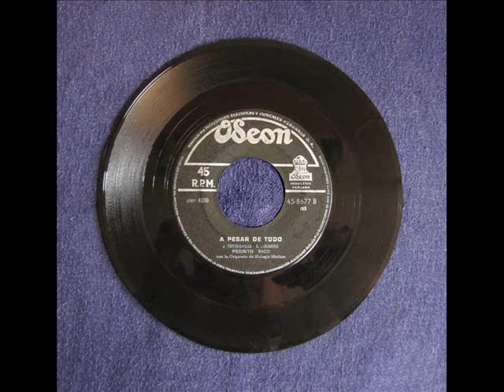Pedrito Rico (con la Orq. de Eulogio Molina) - A pesar de todo (1962)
Cuando estuvo en el Perú, el español Pedrito Rico (Pedro Rico Cutillas, 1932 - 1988) grabó esto en ritmo de nueva ola, con la Orquesta de Eulogio Molina. "A pesar de todo" de José Torregrosa y Antonio Guijarro Campoy fue uno de los primeros discos sencillos de Raphael y también hay una versión muy conocida de Javier Solís. En el lado B se encuentra una pachanga titulada "La pachanga del colegio" de los mismos compositores.